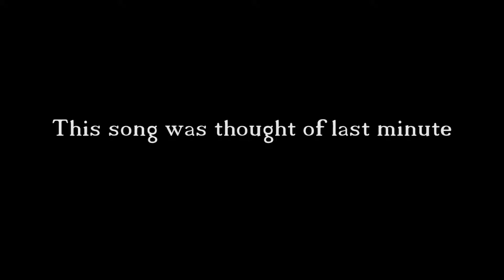My mind in a nutshell. Mii Channel - Nintendo Wii :FC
Song: Mii Channel
Artist: Nintendo Wii
Dancer: Flaming Centurion